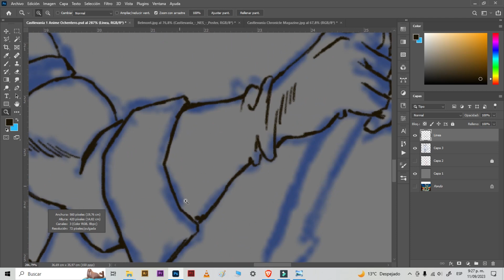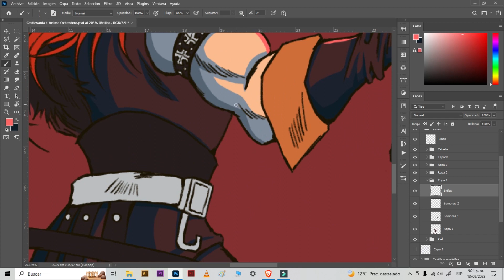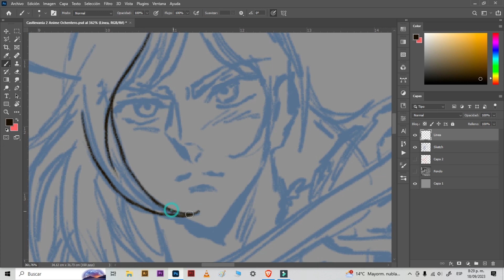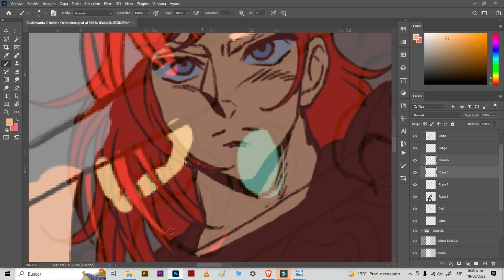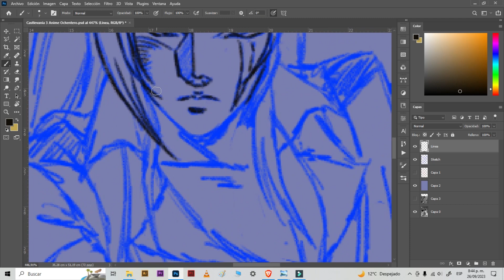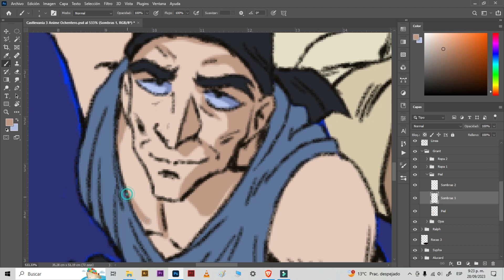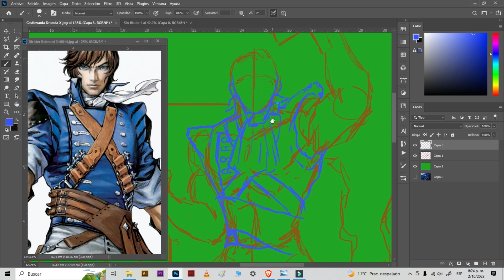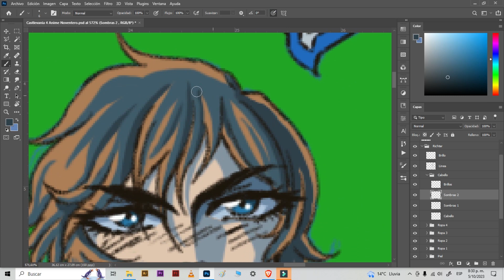🦇 Anime de CASTLEVANIA en los 90s? 😍 Hoy te mostramos cómo sería | Sol Naciente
Hoy vamos a dibujar bastante, porque vamos a idear unas ilustraciones sabrosas de Castlevania, pero con el estilo anime de los 80s y 90s, solo para darnos una idea de cómo habría sido una adaptación japonesa animada de la saga de Drácula y los Belmont.